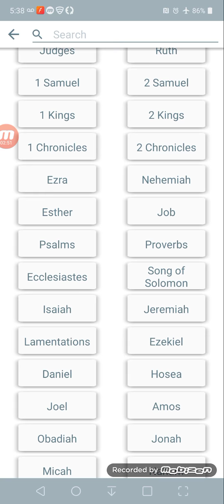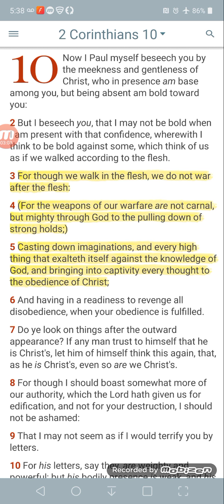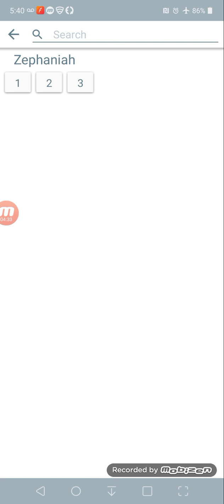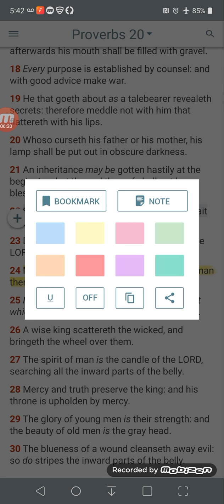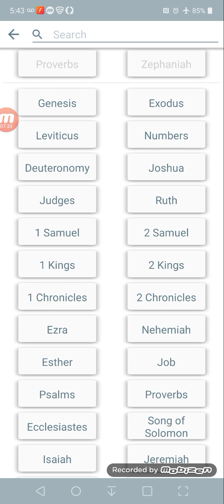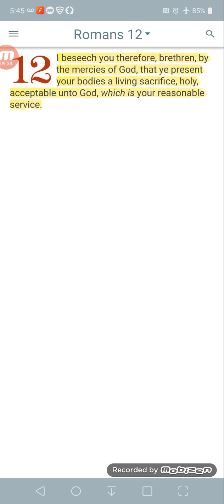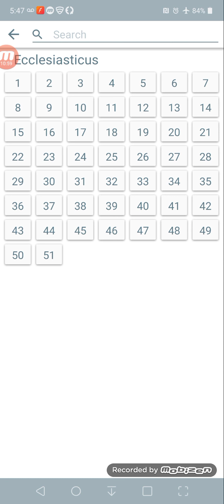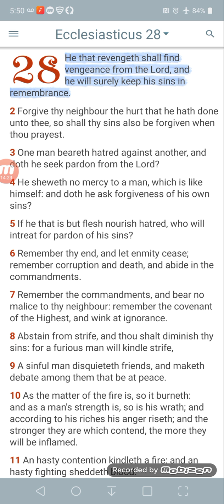Revenge belongs to the LORD, wait on him.